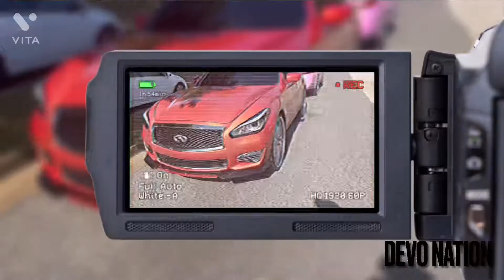THE REAL HIS AND HERS